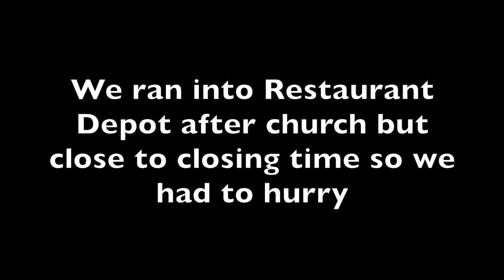Vlogmas Day 4 Church & Starbucks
After Church we ran some errands and hit up Starbuck...we both tried a Holiday flavor!

"Do It Now" Music By Jrell ProductionsSOCIAL MEDIA

~RICCA~
Snap: richmack3